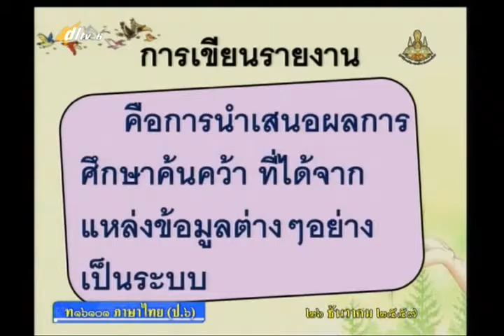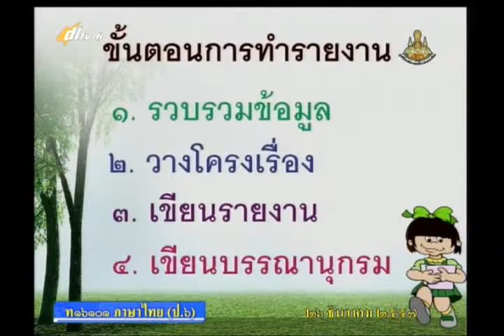042A+6261257+ท+การเขียนรายงาน+thaip6+dl57t2